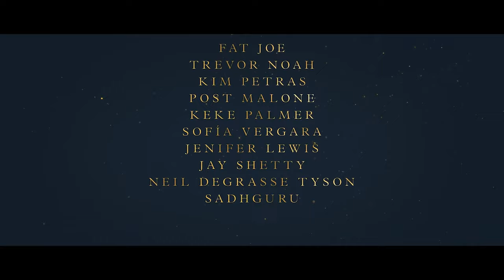This Is Me... Now: A Love Story Trailer #1 (2024)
Check out the new This Is Me...Now: A Love Story trailer starring Jennifer Lopez!

US Air Date: February 16, 2024
Starring: Jennifer Lopez, Fat Joe, Trevor Noah
Network: Prime Video
Synopsis: This Is Me…Now: A Love Story is like nothing you’ve ever seen from Jennifer Lopez. Alongside director Dave Meyers, Jennifer has created a narrative-driven cinematic odyssey, steeped in mythological storytelling and personal healing. Dropping in tandem with her first studio album in a decade, this genre-bending Amazon original showcases her journey to love through her own eyes. With fantastical costumes, breathtaking choreography, and star-studded cameos, this panorama is an introspective retrospective of Jennifer’s resilient heart.